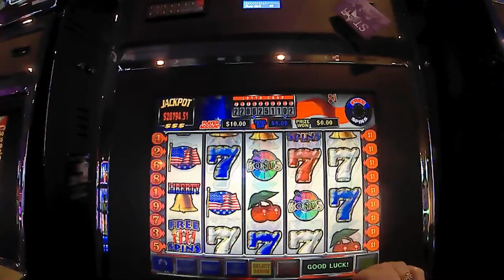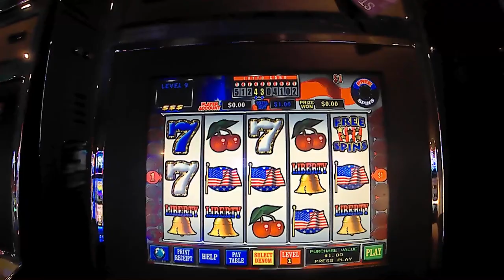LIBERTY 7'S MAX BET ( VIEWER REQUEST)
MAX BET REQUEST LIBERTY 7'S